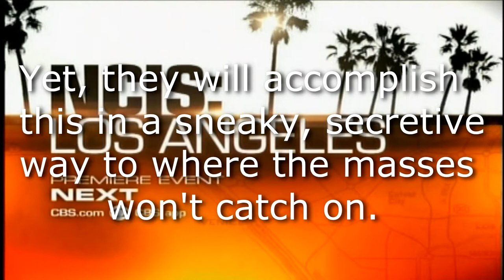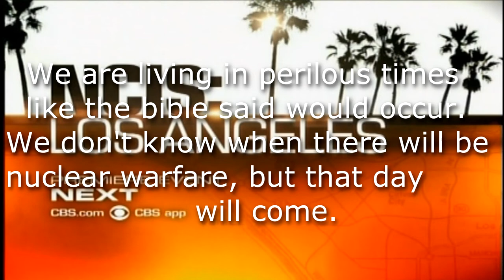NCIS' ALARMING MISSILE EPISODE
Descriptiohis is a very quick video regarding the previous episode of NCIS Los Angeles.  The episode dealt with the threat of a missile hitting Los Angeles.  However, if you watched the episode, then you realize that it was a false alarm.  However, when watching this episode there are some disturbing things to consider.  That's what this video examines.